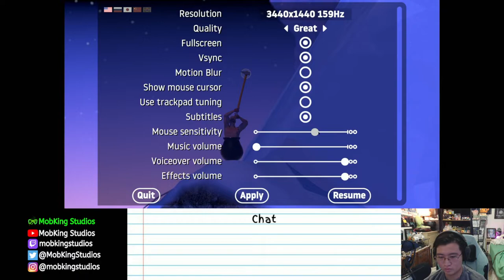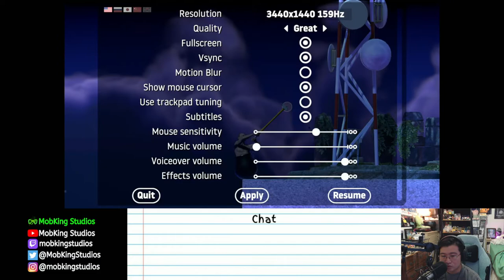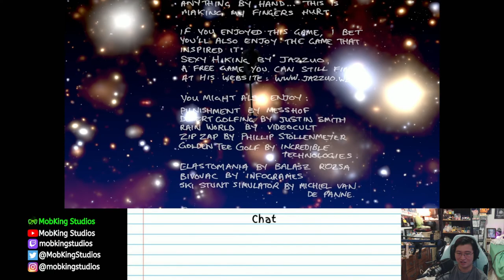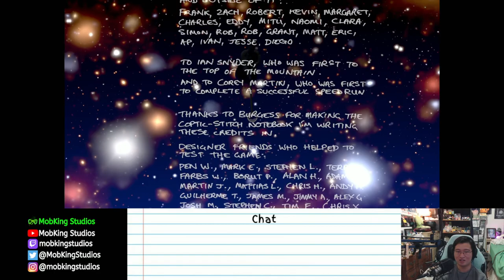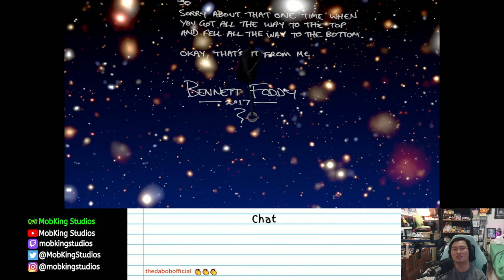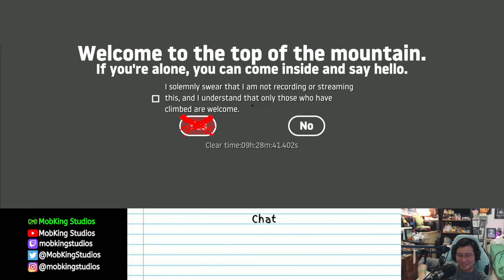i am so confident | Getting Over It #3 (End) | Twitch Archive | 9/26/2022